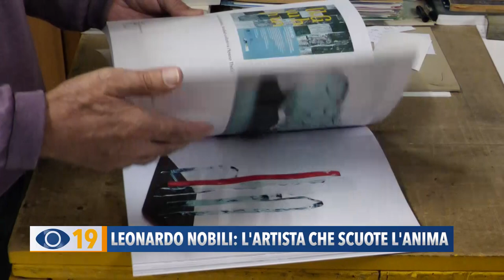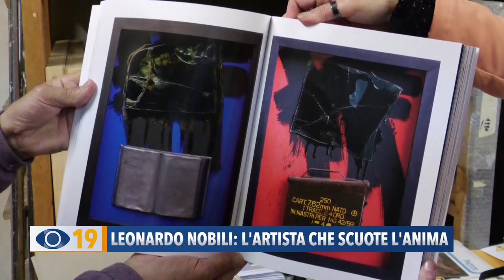Leonardo Nobili: l'artista che scuote l'anima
Con le nostre telecamere abbiamo visitato “Spazio Nobili’’ nella sede del comune di Montelabbate: un ambiente in cui sono conservate 11 opere, donate dal poliedrico artista Leonardo Nobili, che ripercorrono la sua vita artistica dagli anni '80 al 2009.